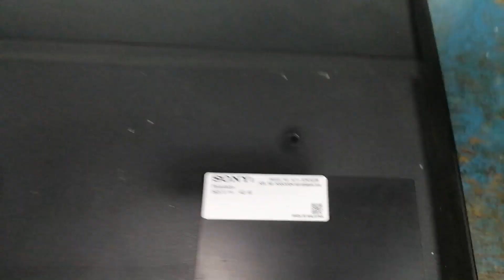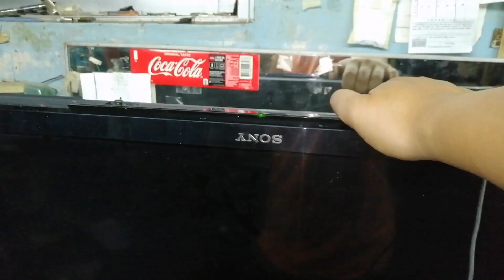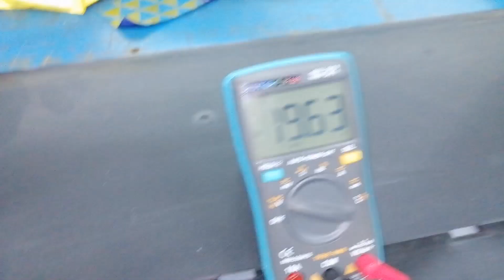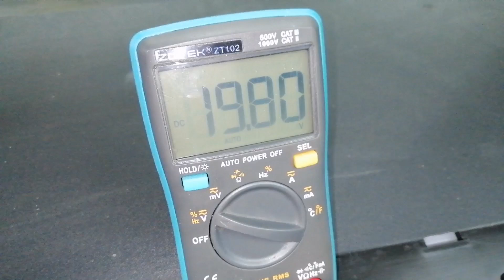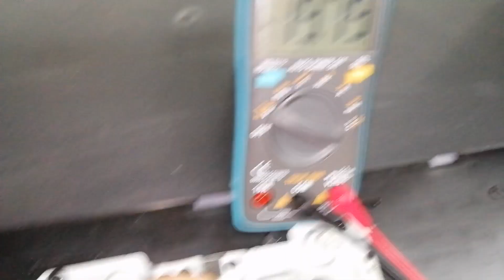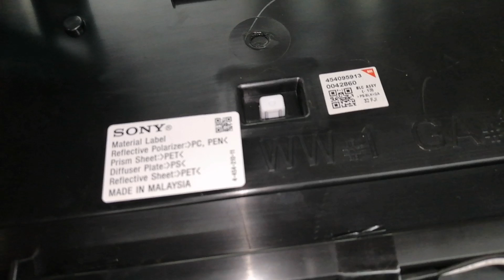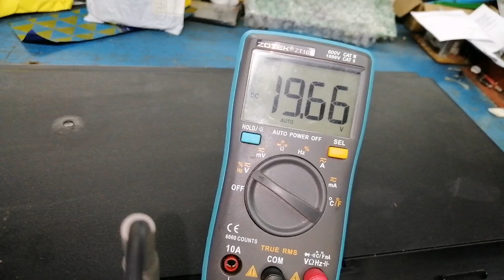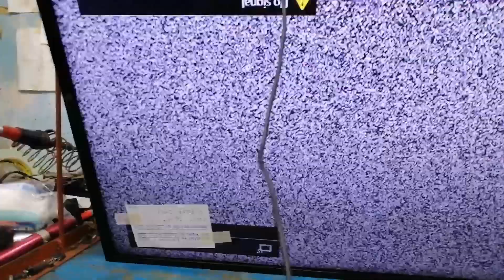Sony led auto restart problem/Aayusin natin na walang papalitan na Parts.